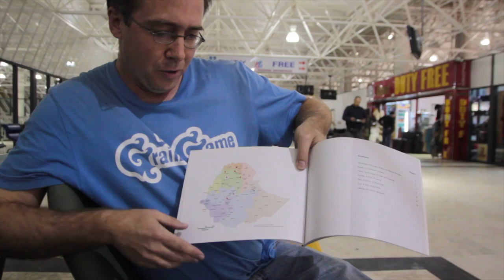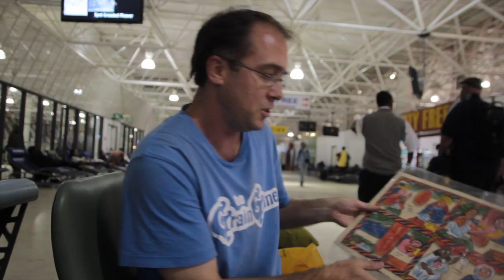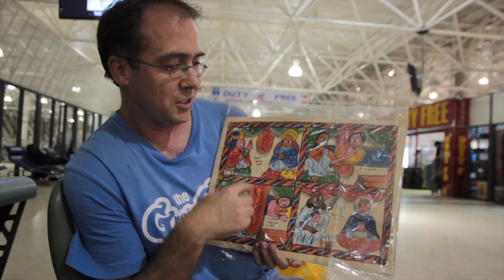Chip in Ethiopia